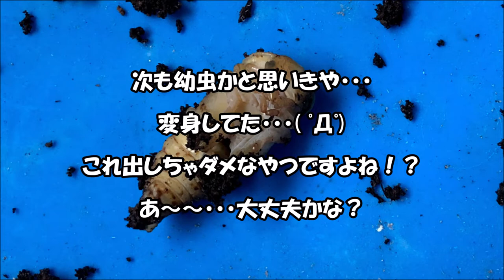オオクワガタの〇〇を目撃！！